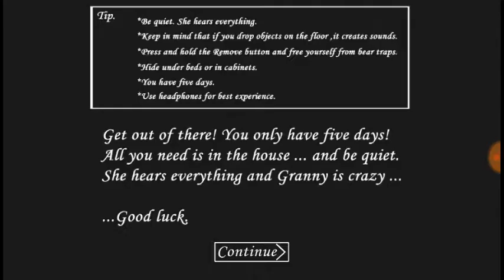Granny. 100% БАГ!!!